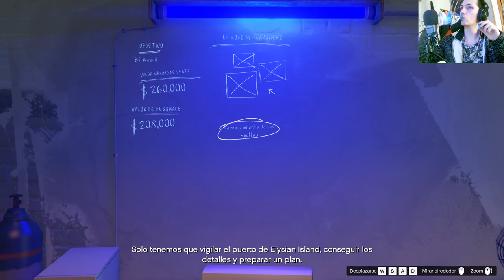¡Asalto al Carguero en GTA Online! | Reconocimiento de los Muelles - Serie de Aventuras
Únete a nuestra emocionante serie en Grand Theft Auto Online, donde planificamos y ejecutamos el robo del carguero. Acompáñanos en el reconocimiento de los muelles mientras preparamos estratégicamente cada paso. Descubre secretos, enfrenta desafíos y sumérgete en la acción trepidante de GTA Online